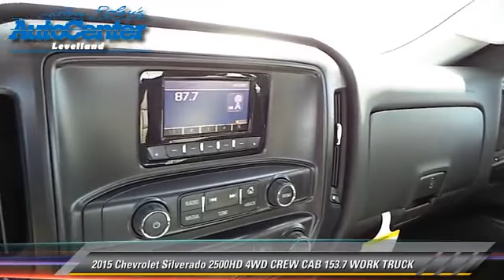New 2015 Chevrolet Silverado 2500HD 4WD 153.7 WORK TRUCK - Levelland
2015 Chevrolet Silverado 2500HD 4WD CREW CAB 153.7 WORK TRUCK

Color: BROWNSTONE
Engine: 8 - CYL.
Transmission: AUTOMATIC
Miles: 1
VIN: 1GC1KUEG2FF167607
Stock: C5131

This vehicle features: FOUR WHEEL DRIVE

JOHN ROLEY AUTO CENTER LEVELLAND, PROUDLY SERVING LUBBOCK, AMARILLO, CLOVIS, PLAINVIEW, LEVELLAND, AND SURROUNDING TEXAS LOCATIONS. THIS BROWNSTONE 2015 Chevrolet SILVERADO 2500HD IS EQUIPPED WITH A 8 Cylinder Engine, AUTOMATIC TRANSMISSION, AND RECEIVES AN ESTIMATED . CONTACT JOHN ROLEY AUTO CENTER LEVELLAND INC. TO SCHEDULE A TEST DRIVE AND TAKE THIS 2015 Chevrolet SILVERADO 2500HD HOME TODAY, OR VISIT OUR SHOWROOM CONVENIENTLY LOCATED AT 1403 E. STATE ROAD 114 LEVELLAND, TEXAS 79336.

[DFIN:3:3120528:A:2381:3D76E7FF:4a2cb22abec282c56af03bb0a464a527]